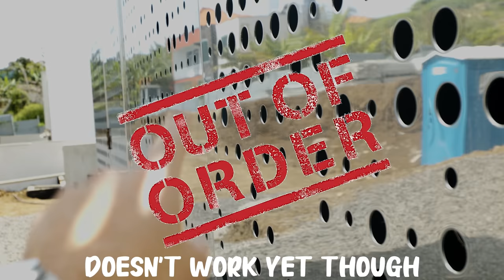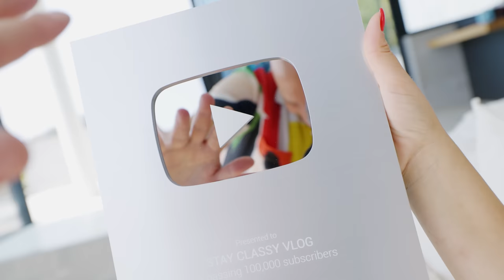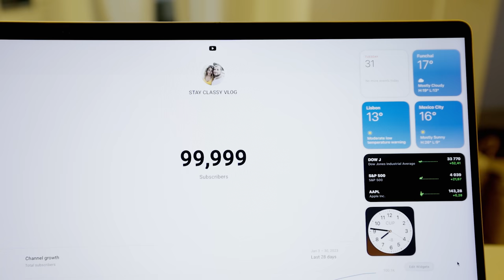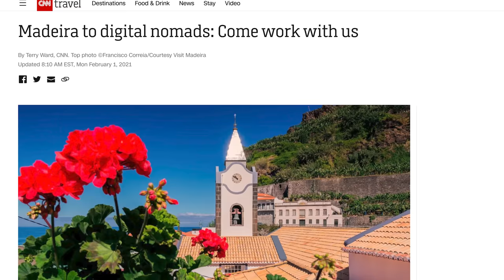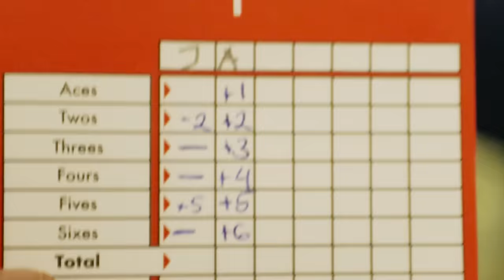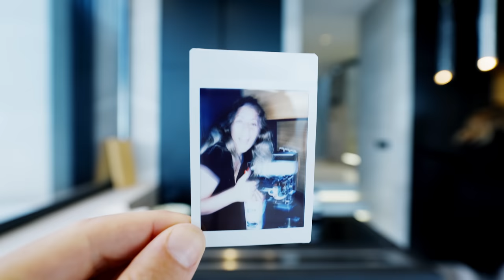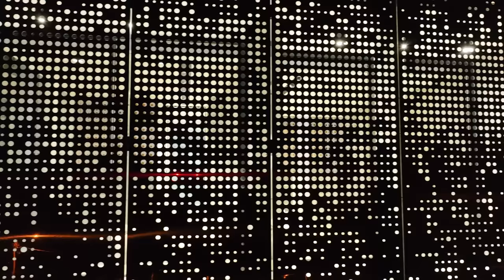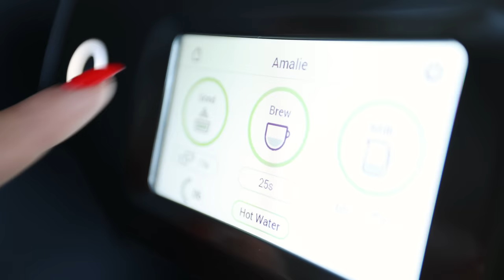Our JAW-DROPPING Dream Villa in Portugal is (almost) Complete!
WE CAN'T BELIEVE OUR DREAM VILLA IS ALMOST DONE!!!
If you know someone who could be interested in the remaining two villas, you could win a Porsche Cayman.

⤵ PRODUCTS WE LOVE & SWEAR BY ⤵

We get so many benefits doing daily ice baths including:
(Better immune system, Improved mood, Almost no anxiety, Deeper sleep, More energy, Reduced inflammation)

(we will help answering all your questions whether you're moving to Portugal or planning a vacation.

- You should keep basic evidence of referral prior to purchase.
- Car can be shipped anywhere in EU. Outside EU, you must provide support documentation for shipping and pay for transport costs.
- You have the option of taking 90K EUR rather than the car if you live outside the EU or shipping is not possible for any reason, for example car drives on the wrong side of the road.
- Referral or you, must purchase the house within 6 months from this video.
- Offer expires October 2023.
- EU laws apply.
- Stay Classy will not be held responsible or manage the giveaway and remains a third party simply bringing the incredible offer to your attention.
- Stay Classy is not making any financial gain from the giveaway of this car.

Get Heartbeats by José González and over 1M + mainstream tracks

License ID: O0ZQK6xOY2b

Get Home by Edward Sharpe & the Magnetic Zeros and over 1M + mainstream tracks

License ID: LbjbQk57ylR

Get Smoke Gets in Your Eyes by MGM Studio Orchestra, MGM Studio Chorus and over 1M + mainstream tracks

License ID: D0gpe4WqKlR